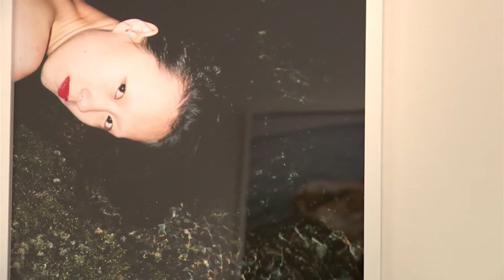Ren Hang: Athens Love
While sex is still a taboo topic in china, Beijing based artist Ren Hang became well known on the internet for nude photos he takes of his friends.
Erotic, dangerous, yet stunningly beautiful, ren hangs photos stirred up controversy in china but also gives audiences an intimate look at the charm and energy of the young generation.

From March 24 through April 30, a solo photography show by Ren Hang is on view at Klein Sun gallery in new york. Titled “Athens Love”, the exhibition consists of snapshots of two of Ren Hang's friends taken in Greece.